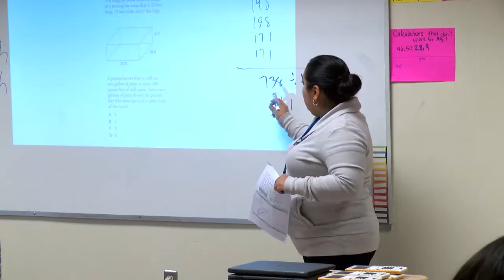South San ISD: Adriana Reyna Dwight Teacher of the Year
Adriana Reyna loves math. The Dwight Middle School teacher is passionate as she shows her students the practical and fun role math plays in their lives. Her unique approach to tackling lessons is the reason she is the Teacher of the Year at Dwight MS. Here's her story.